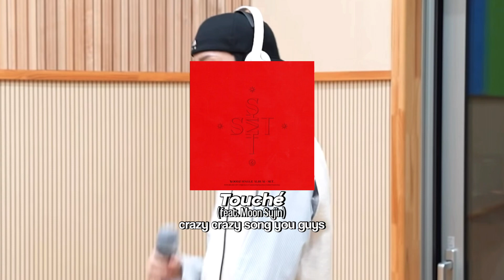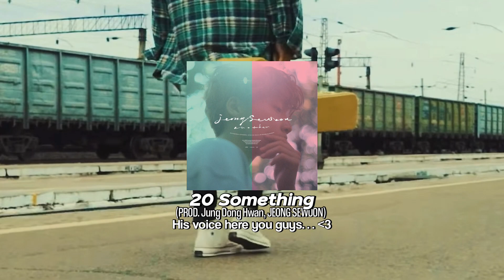my top five kpop songs from my stan list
I hope you guys like this little selection I got here

00:00 - intro
00:16 - the boyz
00:55 - loona
01:33 - park jihoon
02:09 - kwon eunbi
02:49 - ab6ix
03:27 - fromis_9
04:03 - lucy
04:40 - cignature
05:18 -  woodz
05:57 - yena
06:34 - jo yuri
07:13 - jeong sewoon
07:49 - outro

outro: toc, toc - jeong sewoon

Kpop kpop k-pop k pop BTS Blackpink Monsta X Exo Seventeen Loona Twice Red Velvet Brave Girls Weki Meki Chungha Sunmi IU HyunA Dawn Pentagon aespa Stray Kids iKon Treasure Got7 Day6 ITZY NCT 127 NCT DREAM NCT U WayV Nu'est Pristin IOI I.O.I WJSN Weki Meki UP10TION woo ah woo!ah! GFRIEND Mamamoo GWSN SNSD Vixx Girls' Generation ATEEZ IZ*ONE Wanna One X1 Shinee Jessi Orange Caramel Miss A Block B Oh My Girl APRIL BoA CLC Somi SISTAR AOA EXID TXT Tomorrow By Together Bighit JYP SM YG BigBang Winner The Boyz Rocket Punch Everglow Weeekly (G)I-dle Gidle ab6ix Cravity StayC Chung Ha Kingdom Mnet ELRIS ONF WOODZ SuperM Verivery CIX Lucy TO1 TOO Golden Child ONEUS WayV ATEEZ Stray Kids AB6IX Drippin BDC SuperM Enhypen D-CRUNCH OnlyOneOf Wei P1Harmony Pinkfantasy Hellovenus Pink Fantasy Survival Show Lightsum Hot Issue Cignature Secret Number unpopular opinions kpop unpopular opinions reactions reaction